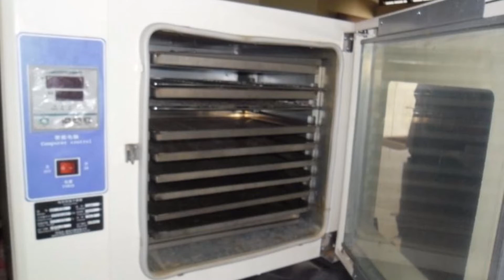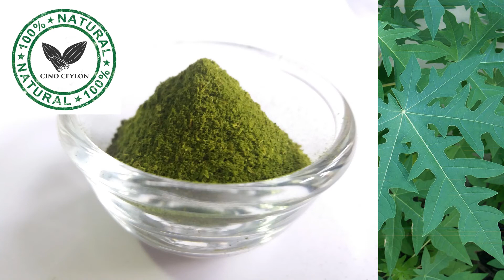ආහාර විජලනය ගැන සරල විග්‍රහයක්.. Food Dehydration - Basic information in Sinhala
ආහාර විජලනය ගැන සරල විග්‍රහයක්..
Food Dehydration - Basic information in Sinhala
By Thilini Ihalage
Co-Founder, Cino Ceylon

Note: This video includes a few images of other websites.